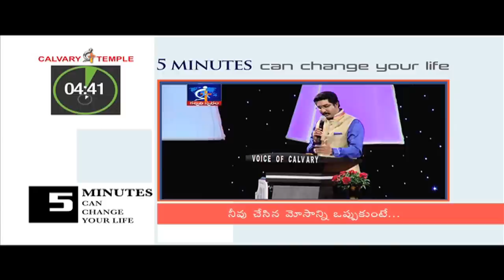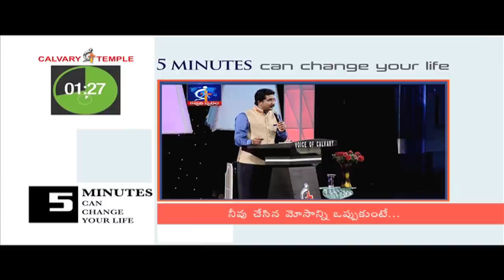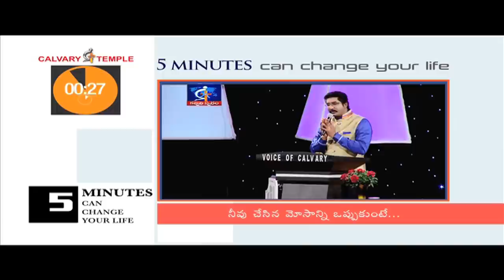If you admit your fraud...